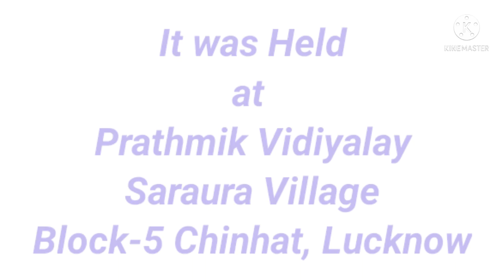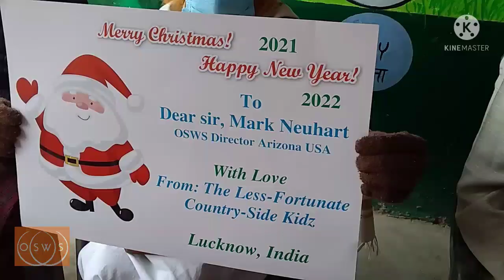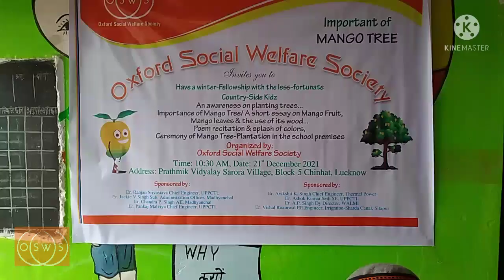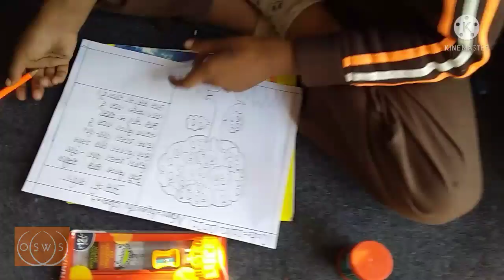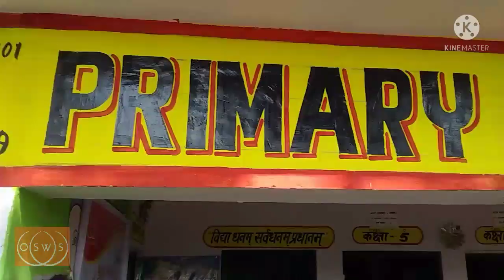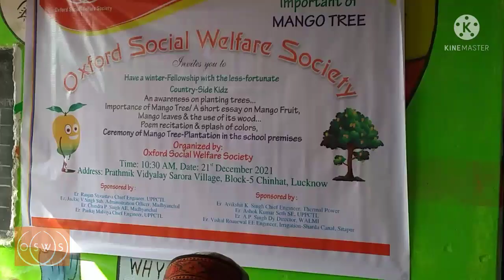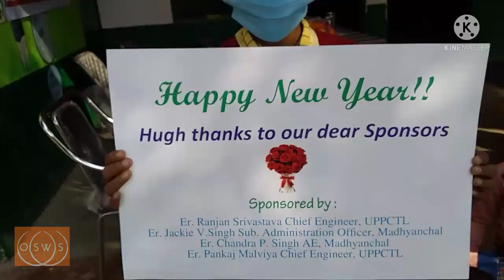Mango Tree plantation in the School Premises at Saraura Village Organized by OSWS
on 21st December 2021
Mango Tree plantation in the Prathimik School Premises at Saraura Village

Organized by Oxford social welfare society

Delma Singh
Founder Chairperson
OSWS

Varun Singh
Founder Director
OSWS